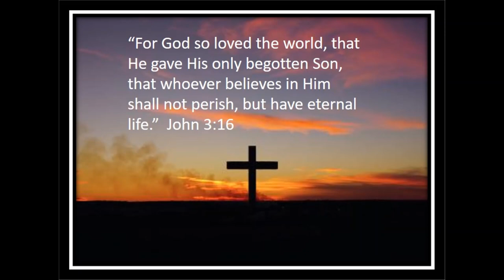How Deep The Father's Love For Us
Tenebrae